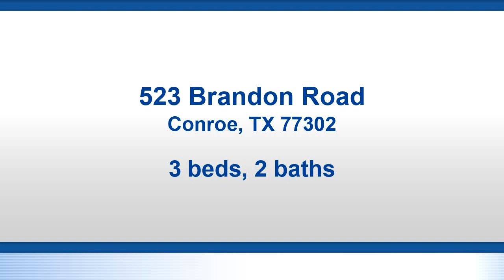Preview of the Residential for sale at 523 Brandon Road, Conroe, TX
Welcome home.

Bedrooms: 3
Bathrooms: 2
Square Feet: 2512
Price: $169,900